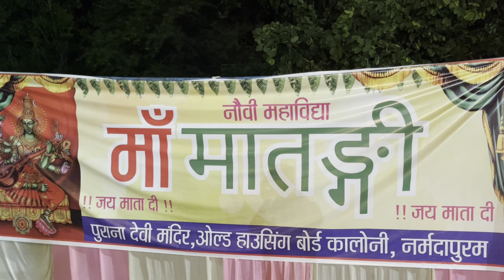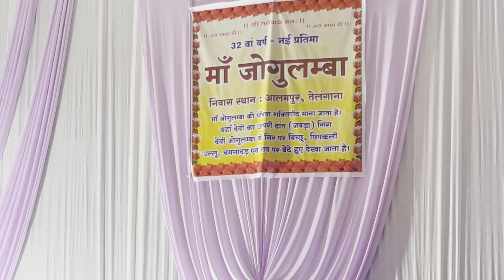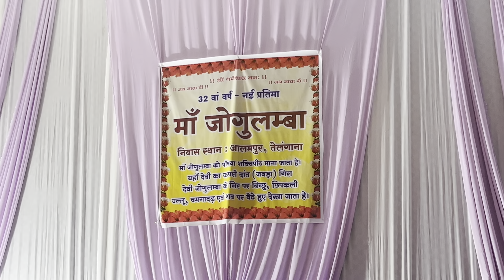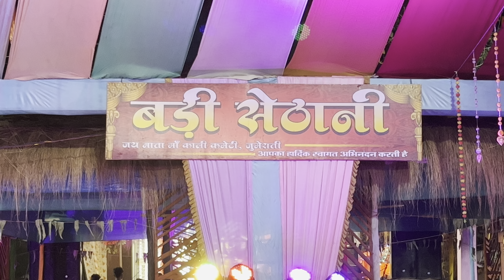नवरात्रि में सुंदर सुंदर दुर्गा प्रतिमाएँ झाँकियाँ नर्मदापुरम | Narmadapuram | Durga Statue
नवरात्रि में सुंदर सुंदर दुर्गा प्रतिमाएँ झाँकिएँ नर्मदापुरम | Narmadapuram | Durga Statue |